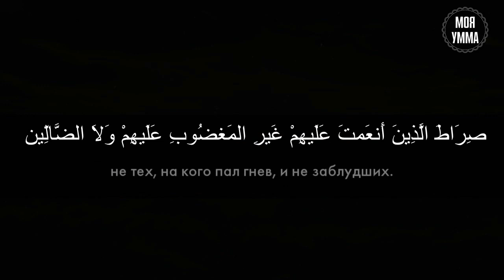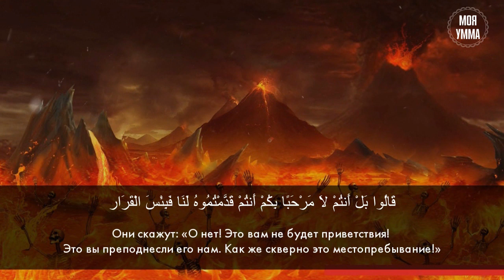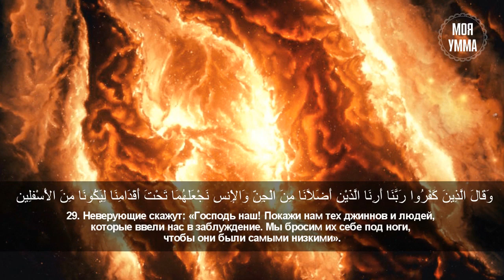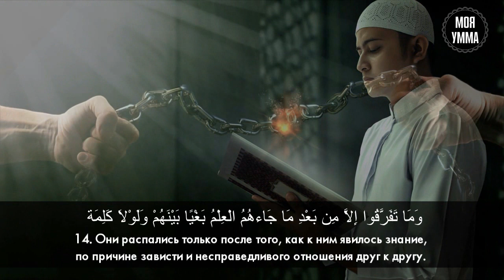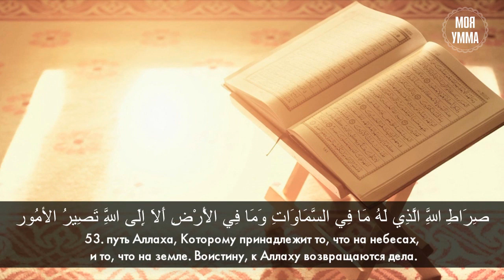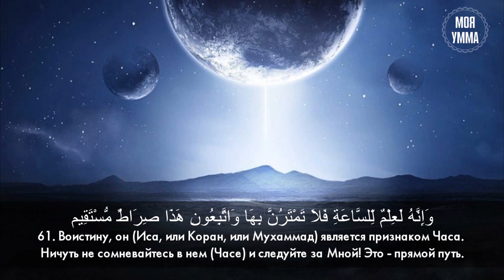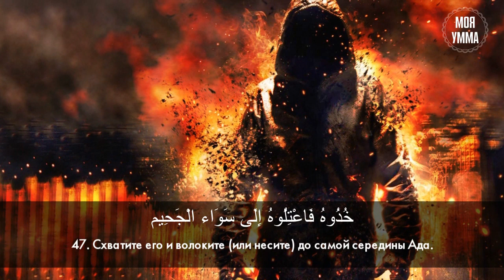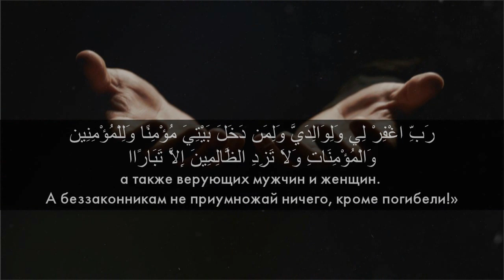Красивое чтение Корана Асхатом Гиматдиновым. Часть Первая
0:00 Аль-Фатиха
0:49 Сура Сад [38]
14:19 Сура Фуссилат [41]
27:42 Сура Аш-Шура [42]
41:41 Сура Аз-Зухруф [43]
57:10 Ад-Духан [44]
01:03:48 Сура Аль-Мульк[67]
01:08:51 Сура Нух [71]
Чтец: Асхат Гиматдинов